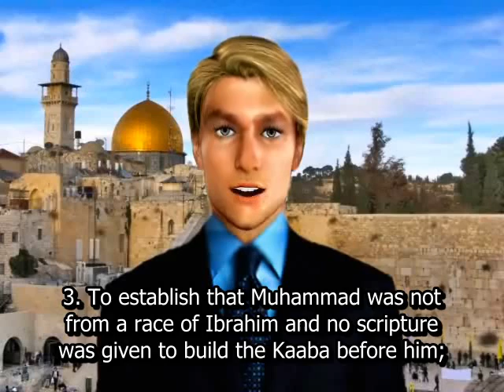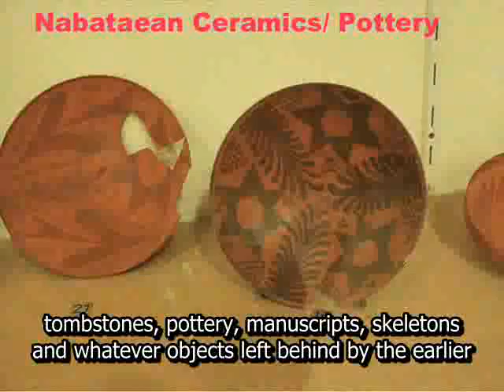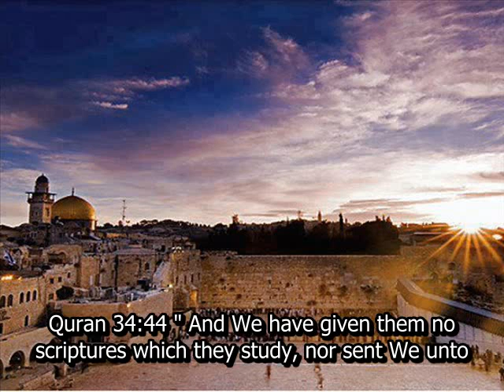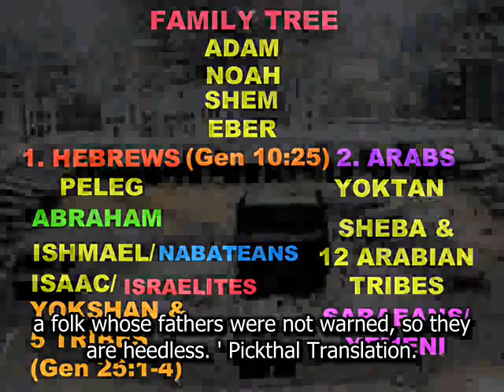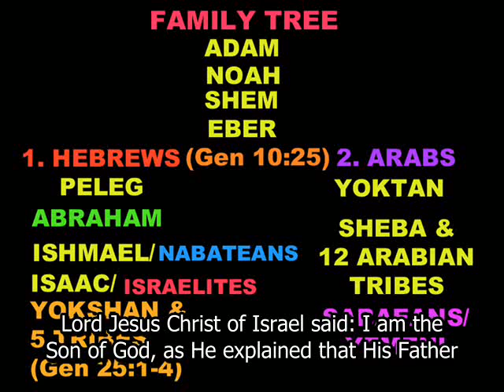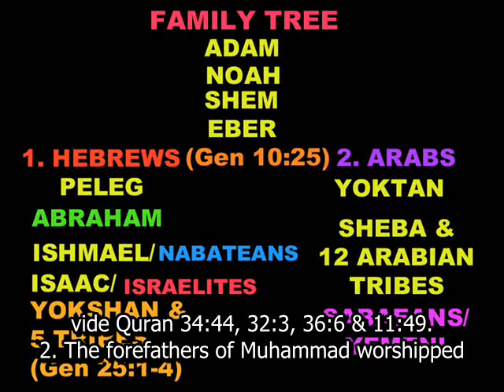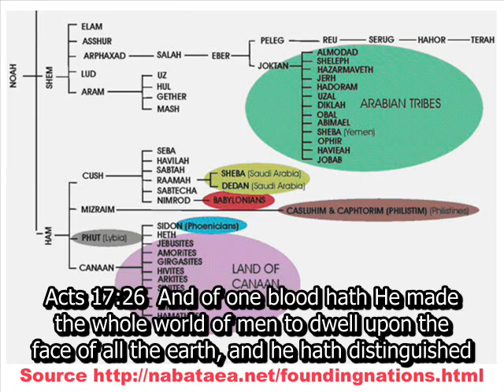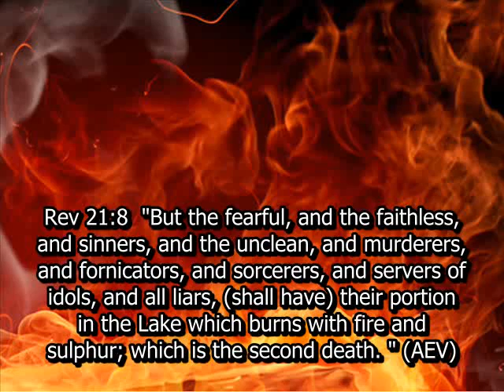Verily Ibrahim & Ismail Never Set foot in Mecca, Saudi Arabia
Abraham & Ishmael had never been to Mecca!